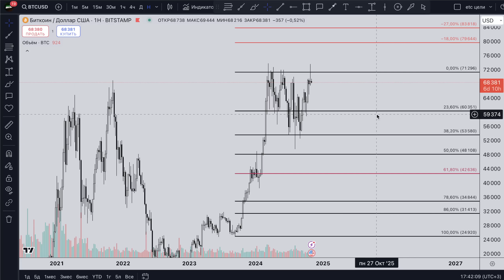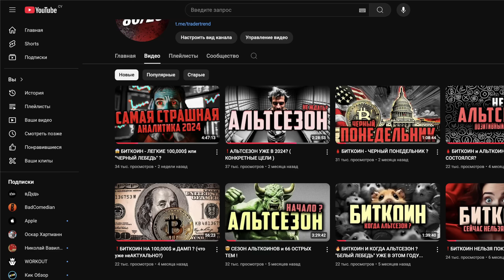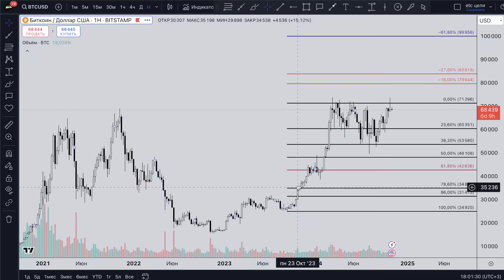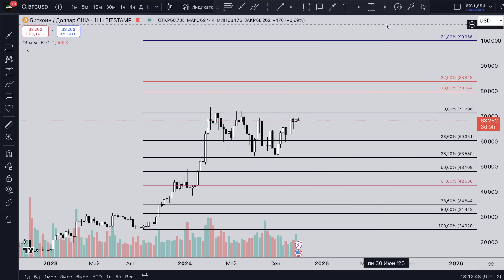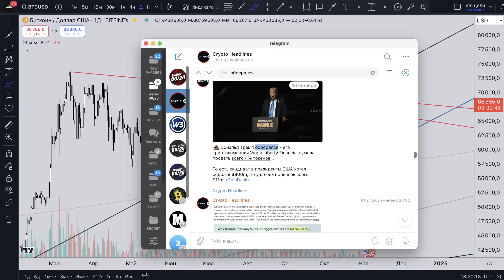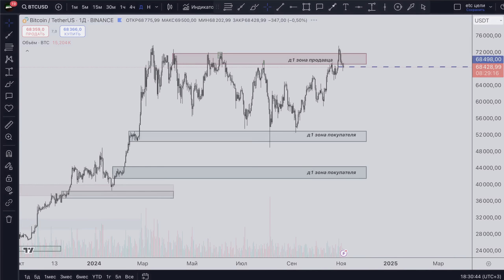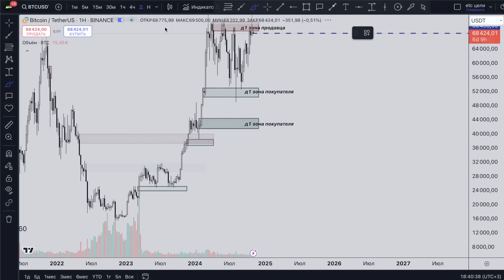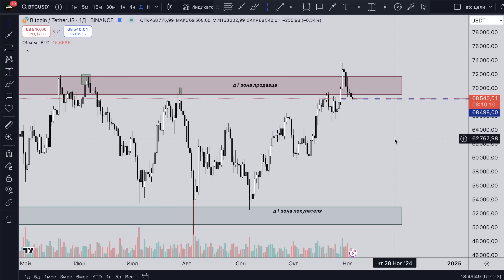⛔️ БИТКОИН - ДАМП ПОСЛЕ ВЫБОРОВ В США?!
(символическая стоимость)

- при регистрации по ссылке - БОНУС ДО 30 000 USDT.

Тайм-коды:
0:00 Вступление и розыгрыш 100 USDT.
2:22 Ключевые события на этой неделе.
6:39 УЩЕРБНАЯ свеча на Биткоине. (неделька)
8:40 «Не нужно мудрить» + Price Action на W1
23:00 Если Дональд Трамп станет президентом (график)
24:57 Почему Трамп не гарант 100,000$ за BTC.
30:52 Если Камала Харрис станет президентом (график)
33:22 Фондовый рынок США. Произошел ДАМП?
38:17 Мой SHORT и почему 0.1% от депо.
51:40 Рождественское РАЛЛИ (декабрь +)
56:30 Про отсутствующий АЛЬТСЕЗОН.
59:00 Про Tether.

ДИСКЛЕЙМЕР: Все видеоролики в YouTube-канале носят исключительно информационный характер. Информация, представленная в этом канале, не является инвестиционным советом, финансовым советом или торговым советом. Автор канала TRADER 80/20 рекомендует проводить собственные исследования рынка и принимать исключительно самостоятельные решения. Зрители канала несут полную ответственность за любые последствия своих принятых решений после ознакомления с информацией представленной в видеообзорах youtube TRADER 80/20.